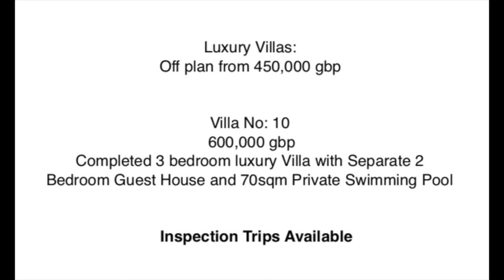Golden Bay Luxury Bespoke Villas